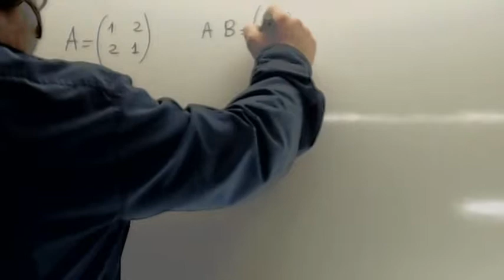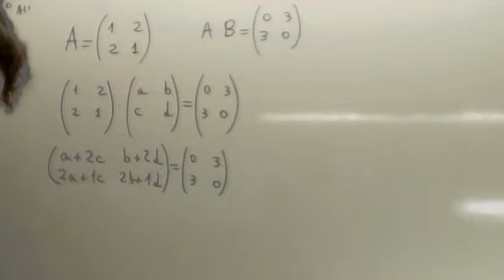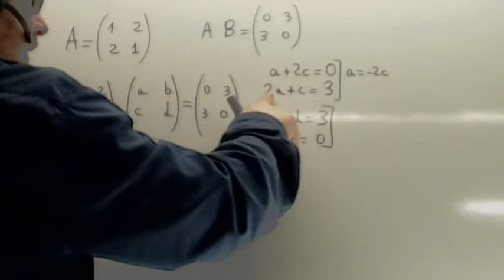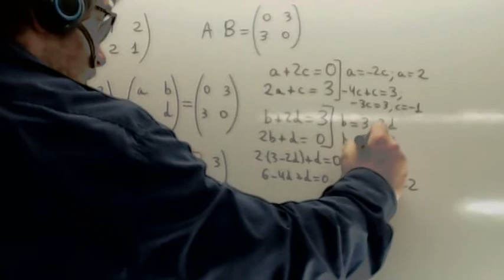Operaciones con matrices Usero